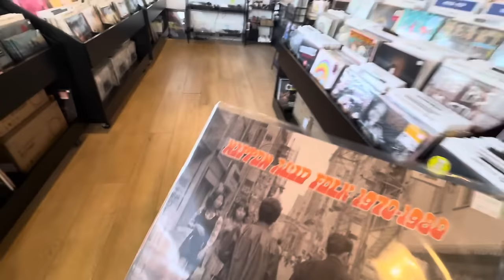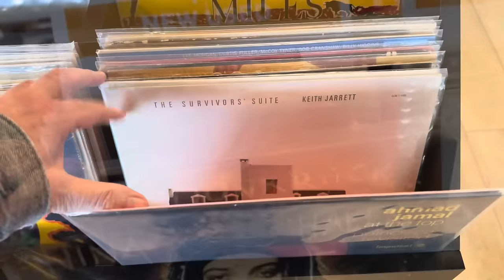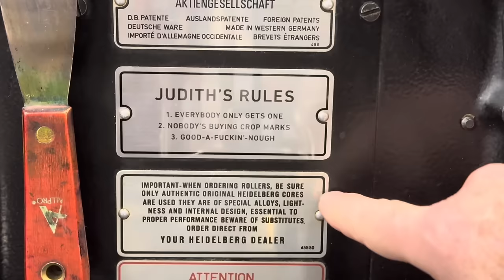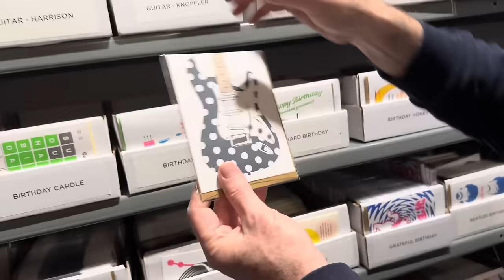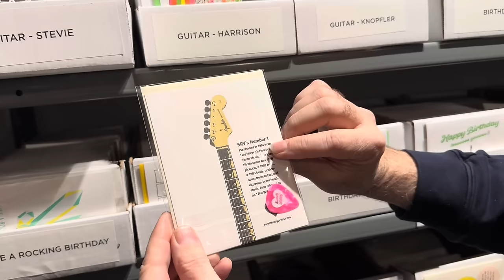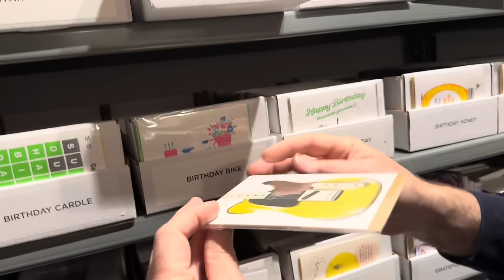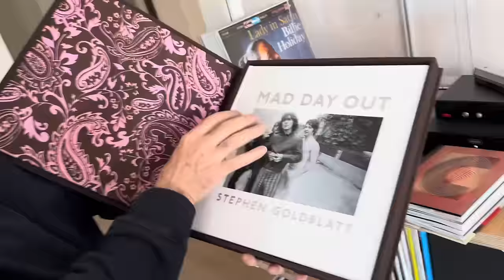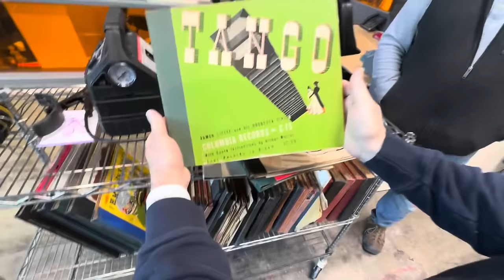Road Trip to San Francisco : Day Six : Petaluma Letter Press, Redwoods & Paradise Found